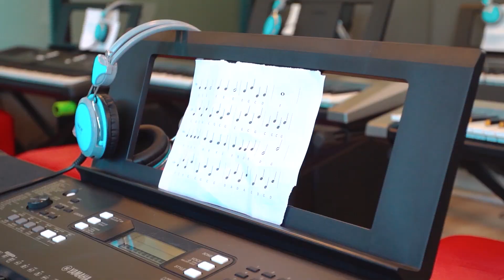Vayupak Kindergarten - School Tour